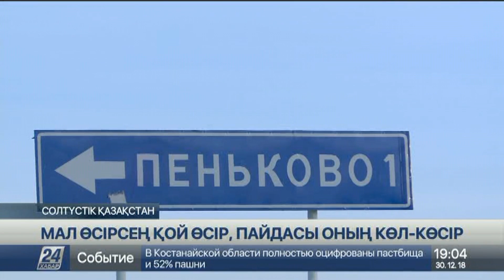СҚО-да биыл мемлекет қолдауының арқасында 465 азамат өз ісін ашты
Солтүстік Қазақстан облысында «Нәтижелі жұмыспен қамту және жаппай кәсіпкерлікті дамыту» бағдарламасы сәтті жүзеге асып келеді, деп хабарлайды «Хабар 24».